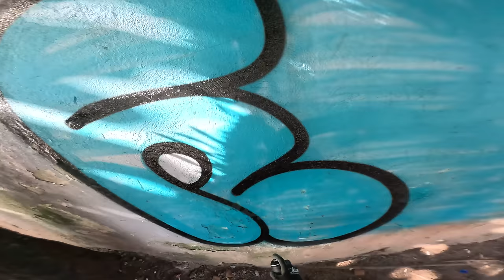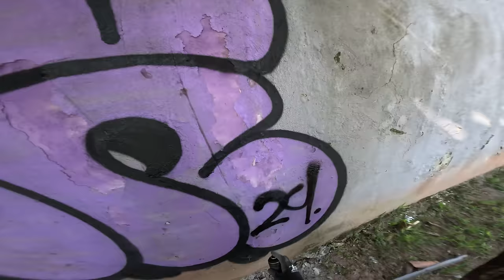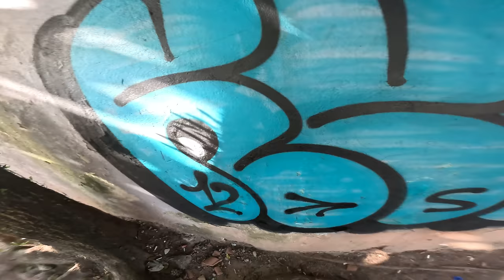Graffiti Mission 77 Triple + Quadruple Throuwps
Tagging and Bombing Graffiti Mission 77. Why not 3 or 4 throwups at one time?